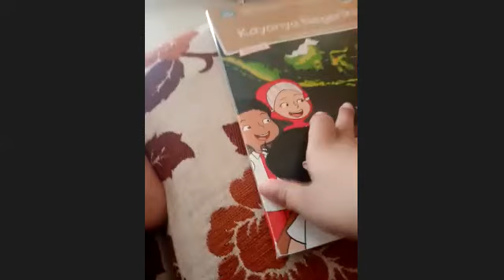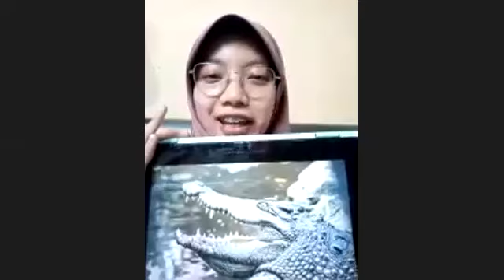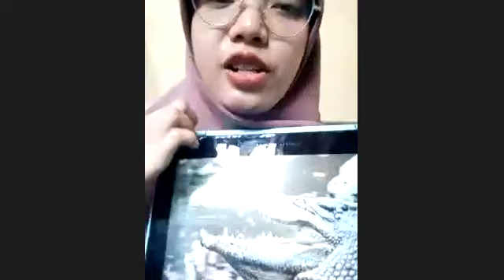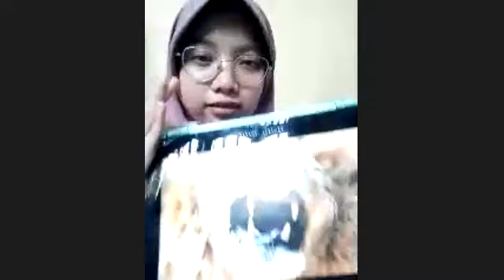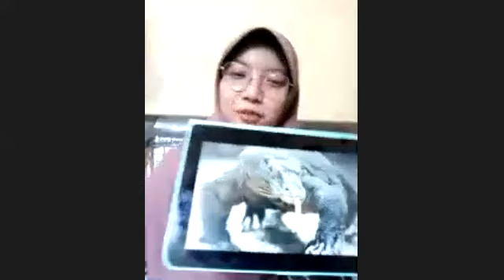Senin, 04 Mei Pembelajaran Bahasa Inggris